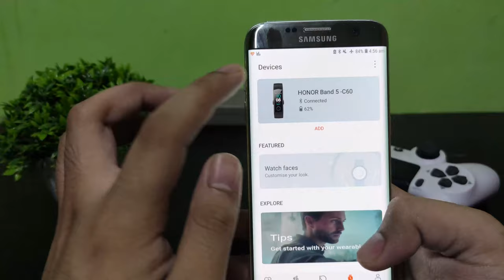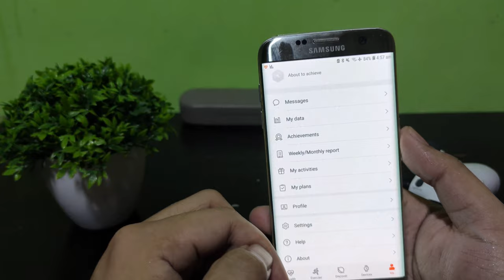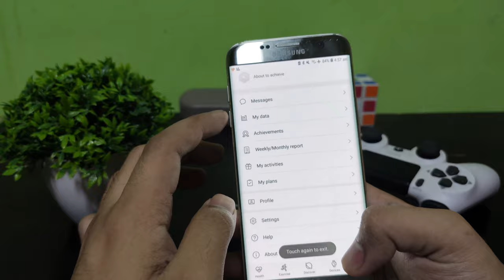Honor Band 5 Review (The Best Cheap SmartBand!)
This is my first tech review. Will be uploading more videos soon. I hope you like it all.